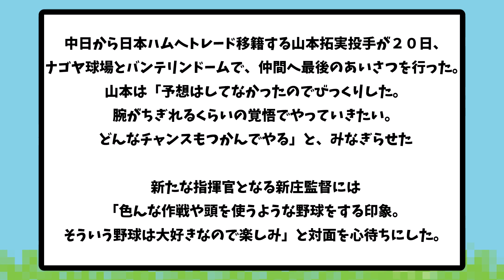【悲報】立浪、頭を使えない監督と遠回しに選手から言われるｗｗｗ